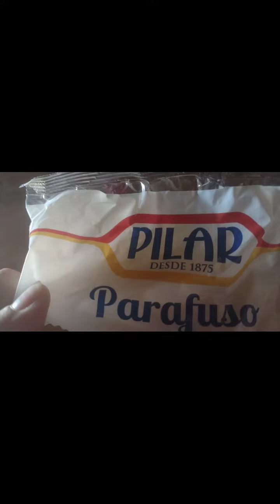Olá vamos de + uma rotina do dia com migo☺️😍🙏